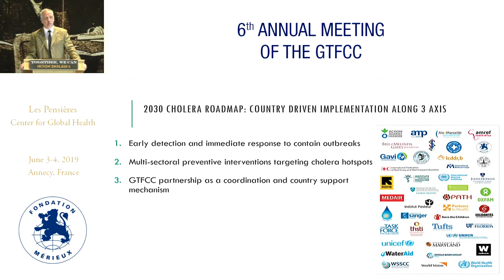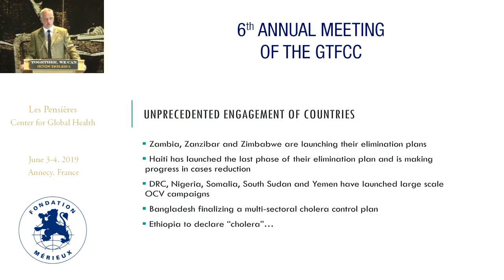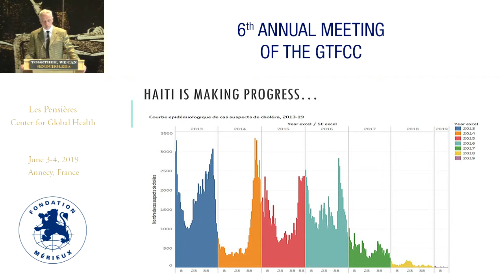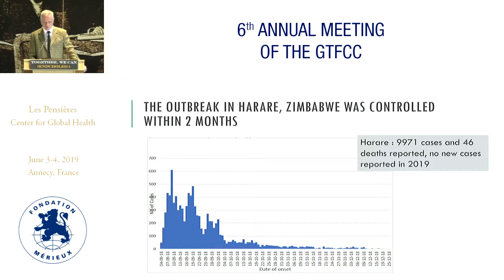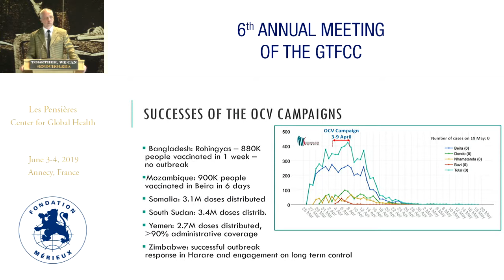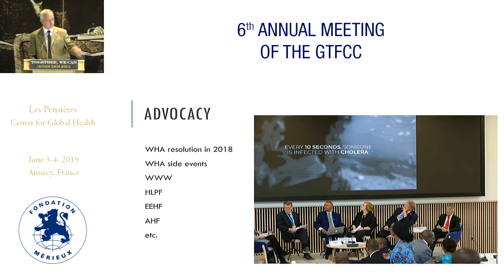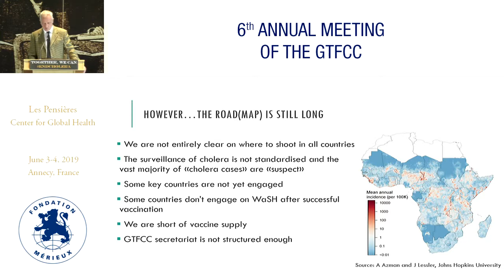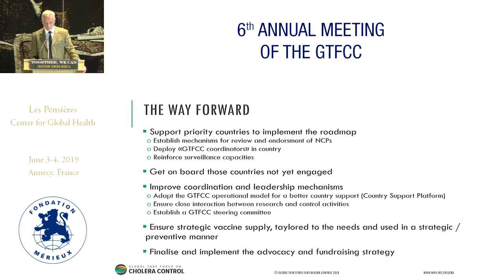Update on the implementation of the 2030 Roadmap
Dominique LEGROS